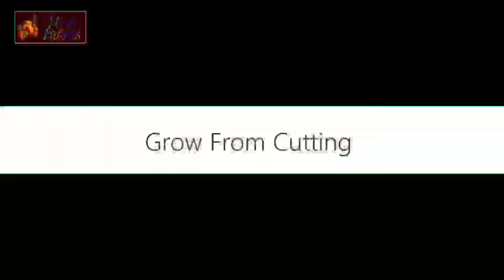2 Ways To Grow Dragon Fruit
Hello friends,

Title :-
2 Ways To Grow Dragon Fruit | @NoalFarms

            ❖❖ Noal Farms ❖❖

About us:-